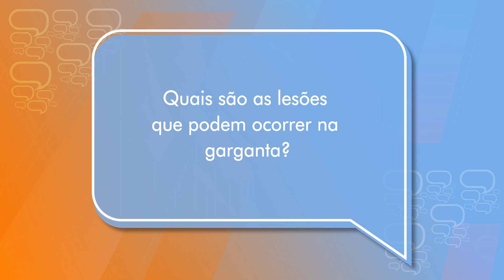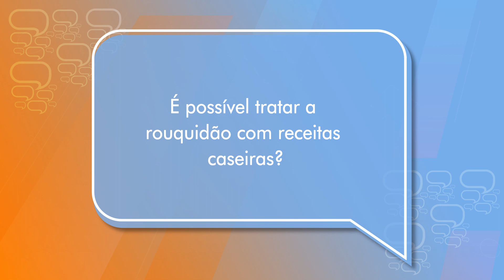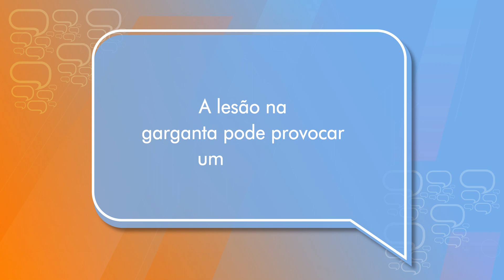SAÚDE VOCAL E VOZ E ESTRUTURAS